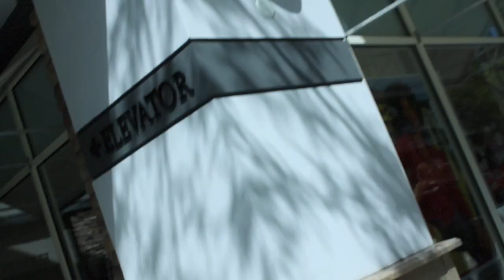Webkinz Vlog #1: Prom and DownTown Trip!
Yay! the first vlog is all done and ready to go! I cut out a lot of it because even I was getting bored of watching and listening to it so yeah! Basically, the reason we went and stayed in a hotel was because it was easier for my family and my dad had his Judo competition last weekend and he won the Bronze medal! Let me know if there is anything better I can do to make these funnier and not as boring and I will try and see if I can get another vlog in before school gets out but I highly doubt it! haha! XD